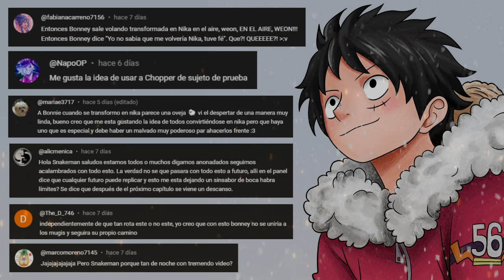LA MADRE DE LUFFY | SHIKI VOLVERÁ ¡CONFIRMADO! | SBS 109 One Piece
Les traigo *LO MÁS IMPORTANTE DEL SBS 109* . Te diré mi opinión sobre los datos más interesantes del SBS 109 de One Piece ¿Se revela la madre de Luffy? Oda confirma que Shiki volverá y nueva información sobre las Saijo O-Wazamono ¡Disfrútalo!

00:00 - Introducción
00:51 - Pregunta 1
01:28 - Pregunta 2
02:40 - Pregunta 3
05:21 - Pregunta 4
07:09 - Pregunta 5

*Imágenes utilizadas, créditos a quienes corresponde*

Los coloreados de las imágenes que uso en el vídeo son de los Artistas:
- Pinky Boing

- Créditos de las demás imágenes a quienes corresponda.
- *En caso de haber utilizado un diseño tuyo y no esté el crédito, puedes decirlo con total libertad y pondré el correspondiente crédito.*
- *Yo no soy propietario de One Piece. Yo no soy propietario de ninguna de estas imágenes.*

*Cualquier tipo de acoso, discriminación o insulto hacia mis nakamas o mi persona, será motivo de bloqueo instantáneo en el Canal.*